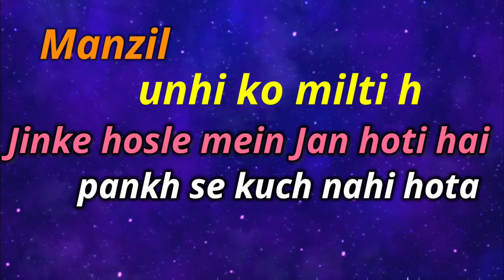Motivational quotes| MANZIL UNHO KO MILTI HAI | I INSPIRATIONAL SHAYARI HINDI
मंजिल उन्ही को मिलती है,
जिनके सपनो में जान होती है।

पंख  से कुछ नहीं होता ,
हौसलों से उड़ान होती है।

Pankh se kuch nahi hota
Hauslon se udaan hoti hain
MANZIL UNHO KO MILTI HAI |
जिनके हौसलों में जान होती है…
और बंद भट्ठी में भी दारू उन्हीं को मिलती है,
जिनकी भट्ठी में पहचान होती है! ? ?
Manzil unhi ko milti hai,
jinke hoslo me jaan hoti hai,
aur band bhatti me bhi daaru unhi ko milti hai..
jinki bhatti me pehchaan hoi hai. ? ?

Inspire
Motivate
Music
Spoken Word
motivational video
inspirational video
wasting time
stop wasting anymore time
dont waste your life
jay shetty inspiration
motivational speeches for success
motivational speeches for success in life
motivational
be inspired
be inspired 2019